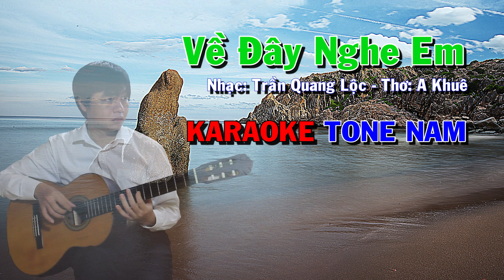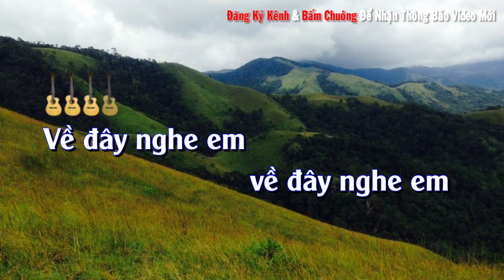Về Đây Nghe Em - Karaoke Tone Nam - Beat Guitar - Karaoke NBC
Về đây nghe em, về đây nghe em
Về đây mặc áo the đi guốc mộc
Kể chuyện tình bằng lời ca dao
Kể chuyện tình bằng nồi ngô khoai
Kể chuyện tình bằng hạt lúa mới
Và về đây nghe lại tiếng nôi.
Thơ ấu khúc hát ban đầu...

Về đây thả ước mơ đi hát dạo
Để đời đời làm giọt sương mai
Để chào đời bằng lòng mới lớn
Để hận thù người người lắng xuống
Và tìm nhau như tìm xót xa
Trong lúc lệ đã đầy vơi

Này người ơi vương cao vương cao
Đem ánh sáng hân hoan trên trời
Rọi vào đời cho ta tinh cầu yêu thương
Nụ cười tươi trên môi em thơ là tiếng hát hân hoang cho đời
Và về đây cho nhau nụ cười tương lai
Về đây cùng hát trên, sông nước này
Chở lòng người trở về quê hương
Chở hồn người vào dòng suối mát
Chở thật thà vào lòng dối trá
Và nhặt hoa xin tạ chút ơn
Hạnh phúc khi đã gặp nhau.